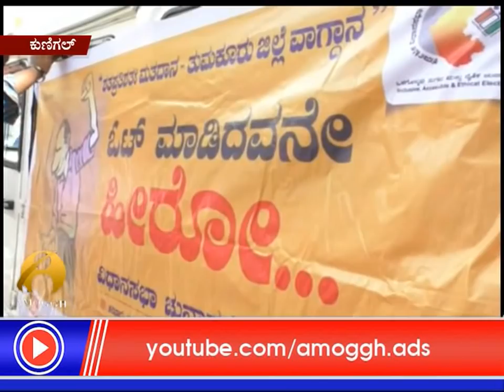17-04-2018 E Digital News